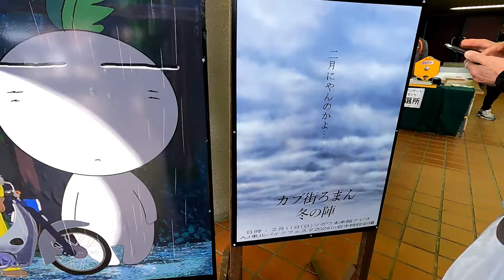カブ街ろまん冬の陣2024in岩手へ行ってきました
AJ東北バイクフェスタとコラボでカブミーティングが行われたので見に行ってきました。
公式ポスターの北東北の雪国で「2月にやるのかよ」がツボにハマりました（笑）
自分のクロスカブもいつか持参で参加したいです！